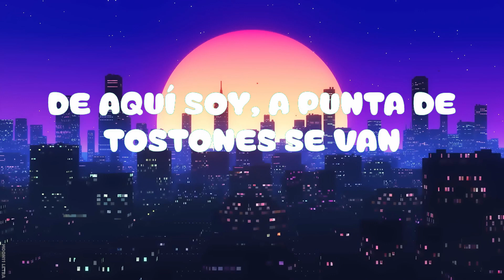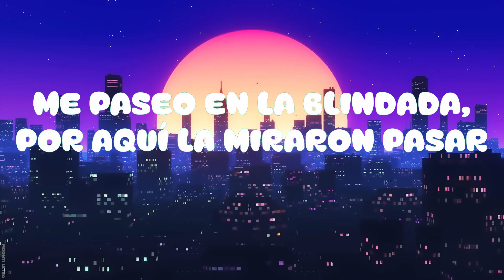LA PEOPLE (Lyric Video) - Peso Pluma, Tito Double P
➸Música
Interpretación - Peso Pluma, Tito Double P
Composición  -  Jesús Roberto Laija García, Jesús Camacho, Neto Vega, Joel Portillo
Producción - Jesús Roberto Laija García

➸Letra

La people anda activa allá en Culiacán
Quisieron apresar

Al joven que comanda la capital
No se lo pudieron llevar

Los verdes andaban bien bravos de más
Me tuve que salir por atrás

En la oficina me querían saludar o me querían peinar

Los jueves hay 2x1 en la ciudad
De aquí soy a punta de tostones se van

Tiernera en las botitas de oro una scar
Bien fresco  así nomás

Pa’ que sepan los jefes qué hay calidad y talento de más

La bandera ya no la voy a cambiar
Pa’ que sepan nomás

Mi paso y mi blindada por aquí  la miraron pasar
Sonaba el súper charge

Mis plebes en Suburban iban atrás
Todos de camuflash

Fueron todas las que se pudieron llevar
Y ahí las tengo pa’ tras
Asegúrenme casas que ahí tengo más
Sobra pa dónde jalar

El 19 se les volvió a pelar
Viajen todos contentos por el general
Tiernera en las botitas de oro una scar, bien fresco  así nomás
Valen más que no me vuelvan a buscar, qué me van a encontrar
La banda de aquí sigue siendo un Guzmán, lo vuelvo a recalcar

Peso Pluma "